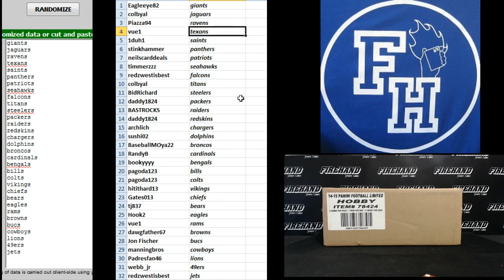Team Draw Results ~ 2014 Panini Limited Football 15 Box Case Break #10 ~ 10/11/15